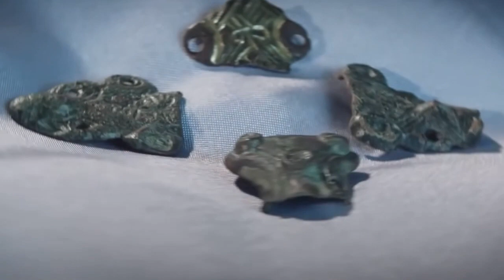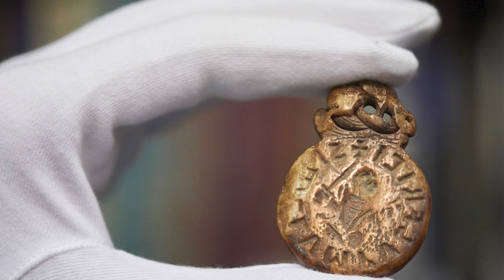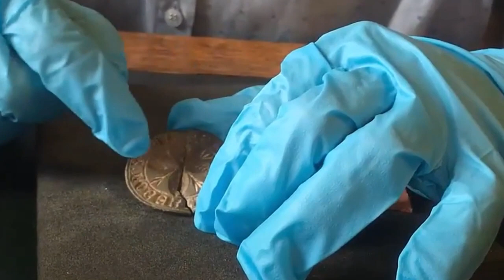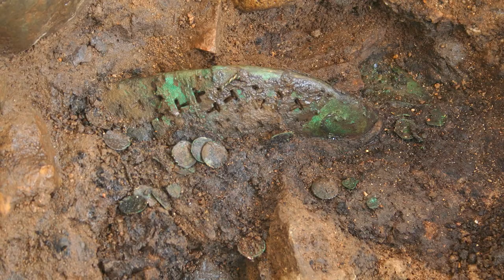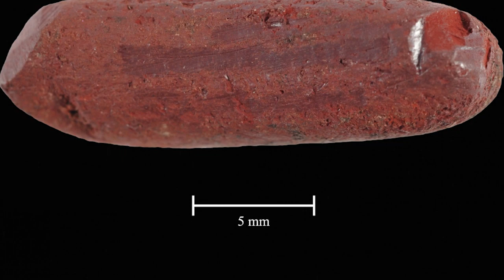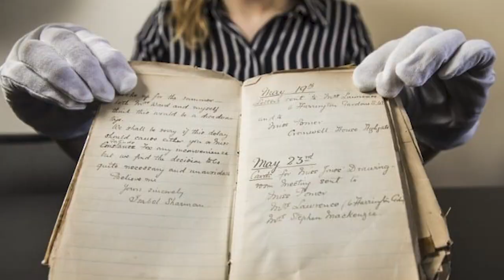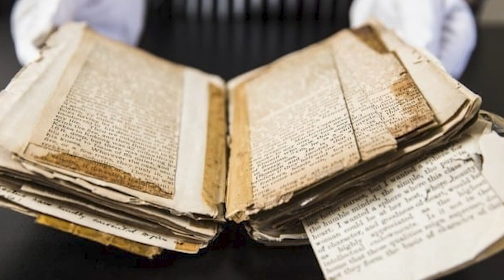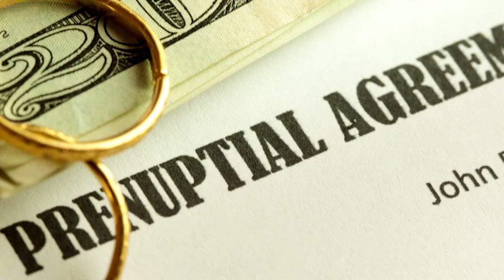12 Most Incredible Ancient Artifacts Finds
Archaeology is a field of study that comes without guarantees. The largest object you ever find could tell you almost nothing worthwhile about the distant past. On the other hand, the smallest of objects might tell you everything about the people who created them! Archaeologists never know what to expect when they go looking for artefacts, but they know there are wonderful discoveries out there to be made if they keep their eyes peeled. Here are just a few of those discoveries.